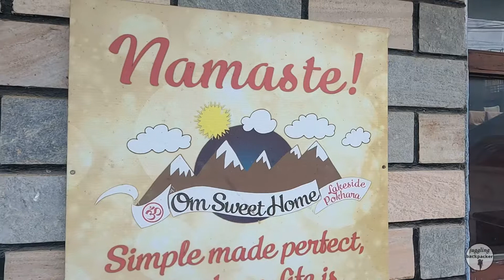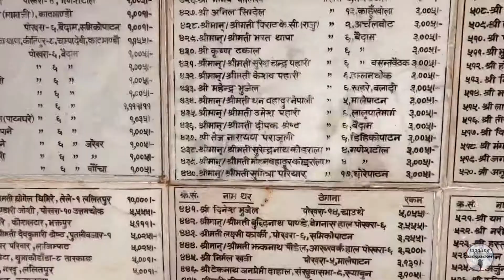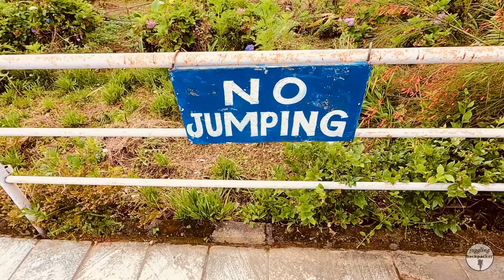NEPAL on a BUDGET: My INSANE Travel Hacks for Chapter 4!🇳🇵(You Won't Need Much!)@MONTAGNAZZA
Nepal: Beyond the Beaten Path! Unveiling Hidden Gems & New Routes 🇳🇵

Are you ready to ditch the tourist crowds and explore the UNTOUCHED beauty of Nepal? This video is your ultimate guide to venturing beyond the well-worn treks and discovering the hidden wonders this incredible country holds.

Get ready to:

Uncover Secret Trails: We'll take you on a journey through lesser-known trekking routes, offering breathtaking landscapes and authentic cultural encounters.
Explore Uncharted Villages: Immerse yourself in the rich tapestry of Nepali life by visiting off-the-grid villages and experiencing their unique traditions.
Navigate Like a Local: Learn valuable tips for independent travel in Nepal, from navigating public transport to mastering basic Nepali phrases.
Embrace the Unexpected: Get ready for thrilling adventures, breathtaking scenery, and unforgettable experiences that traditional guidebooks won't tell you about.
This video is perfect for:

Adventurous travelers seeking a unique and off-the-beaten-path experience in Nepal.
Budget backpackers looking for alternative destinations with lower costs.
Anyone who craves a deeper connection with Nepali culture and the local way of life.
Join us as we rewrite the travel map of Nepal and embark on an unforgettable journey through its hidden gems!

P.S. We'll also share some essential safety tips and responsible travel practices to ensure you have a positive impact on the local communities.